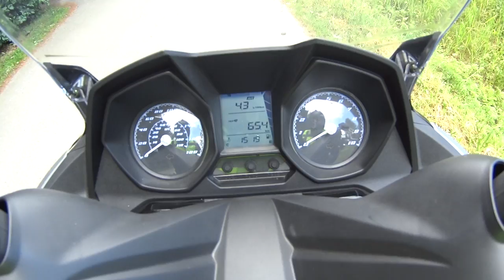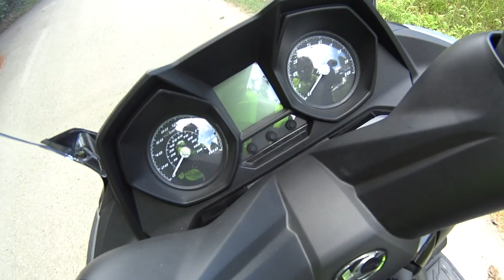Kymco Downtown 350i ABS Testfahrt Testride german deutsch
Probefahrt mit dem Kymco Downtown 350i ABS.